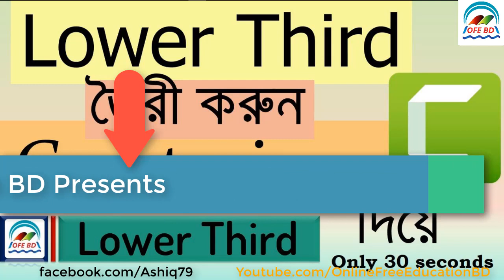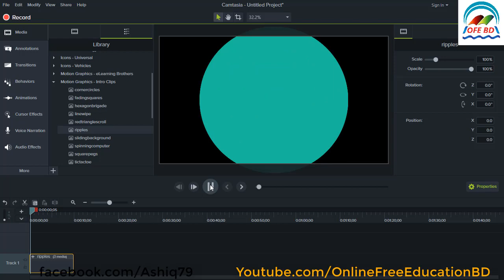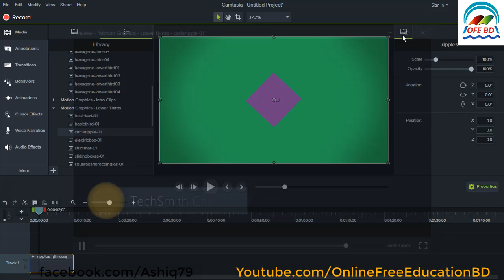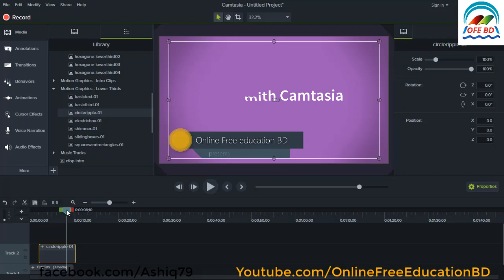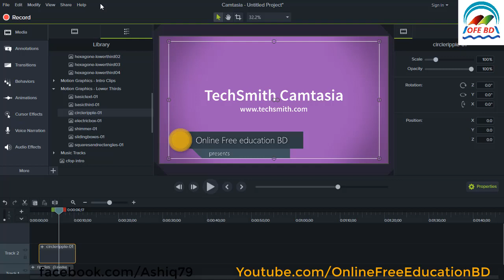Make Lower Third in Camtasia 9 || Bangla Tutoria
Making lower third for videos is very easy in camtasia studio 9 . In this tutorial I am trying to explain how to make lower third  in camtasia 9.Hope It will help you very much.